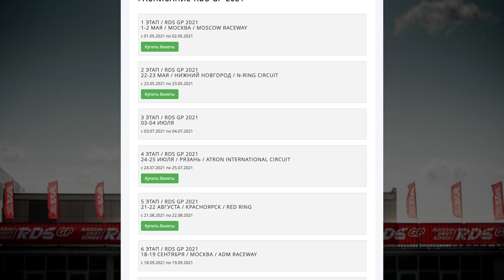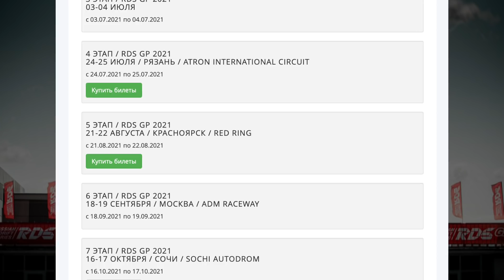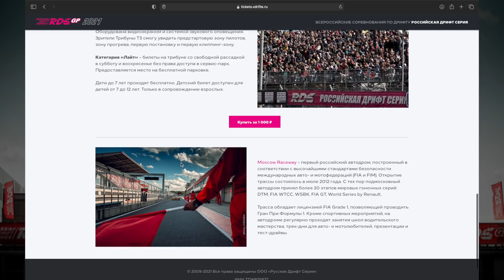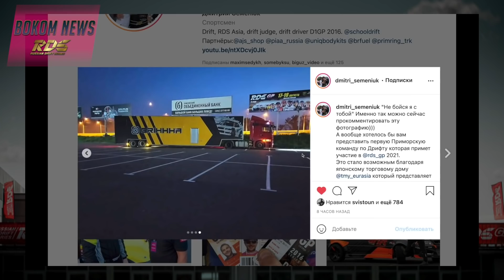Ирландцы против японцев в РДС GP и FIA IDC 2021 | Bokom News RDS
GRINYA возвращается с новыми выпуском Bokom News специально для RDS! Всё про новости сезона RDSGP 2021🔥

– 370Z Царя, крепче ли Сильвия Жигулей и сколько тушить тачку на RDS GP | Bokom News 31.07.20